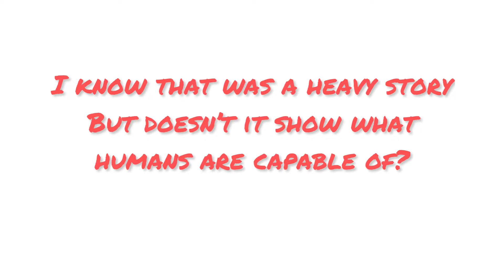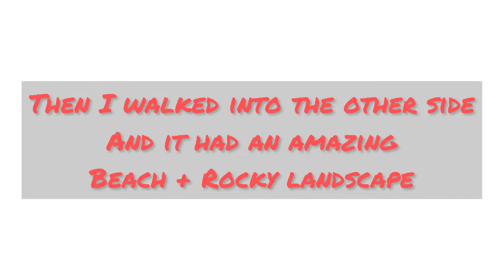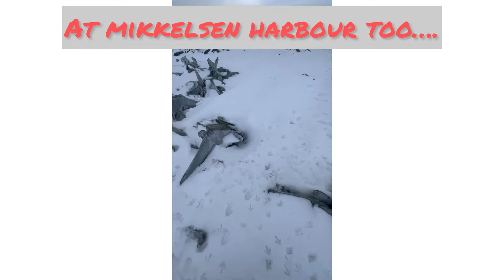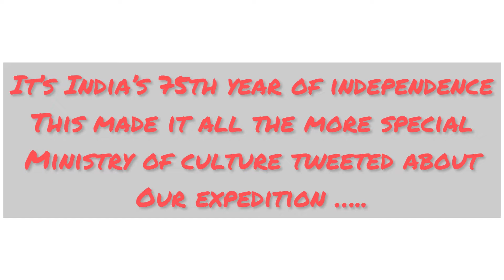[Episode 3] Rozi goes to Antarctica | History special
Watch with subtitles on! Third episode of my expedition to Antarctica as part of 2041 Foundation’s- Leadership on the edge program.
Music from Inshot:
Musician: Not The King

Musician: Jeff Kaale

Background:
I was selected to be part of a 150-person team journeying to Antarctica on the 2041 Climate Force Antarctic Expedition in March 2022. The team comprised of sustainability champions from all walks of life spanning over 39 countries! We call ourselves- TEAM INSPIRE!
United in a common mission to fight climate change.